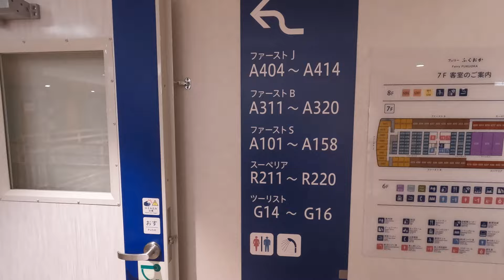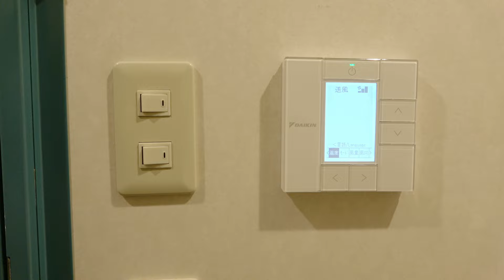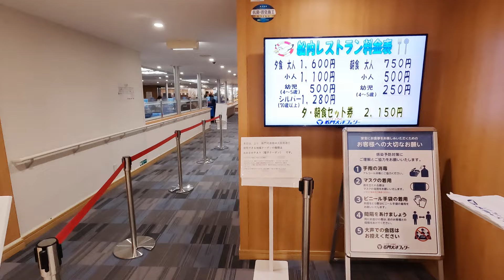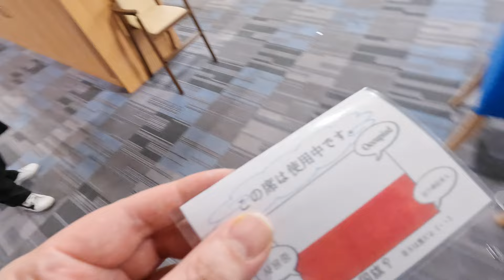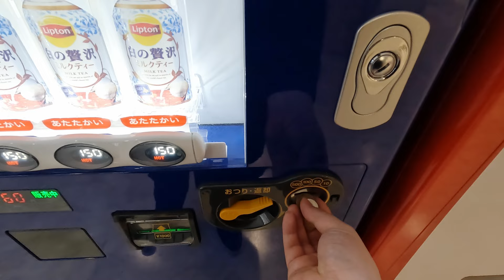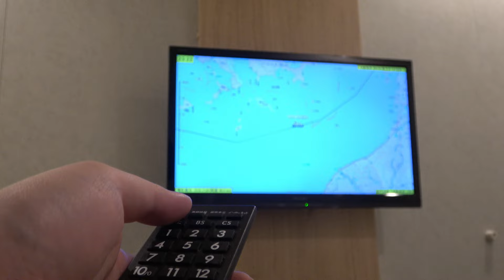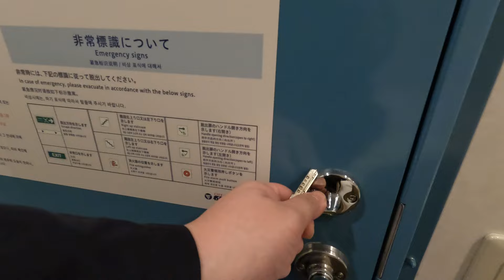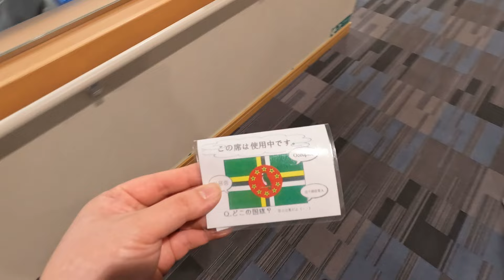Cheapest Private Room on Overnight Ferry in Japan | Fukuoka to Osaka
This time, it is a 12-hour trip from Shinmoji in Fukuoka to Osaka in the Meimon Taiyo Ferry "FUKUOKA".
On this ferry, you can enjoy a buffet-style meal and plenty of private rooms, so you can enjoy the cruise in comfort.

▼Chapter
0:00 opening
0:19 Route of this trip
0:31 Start from Moji Station
0:59 Arrive at ferry terminal
1:33 Current fare
2:49 Boarding
3:46 Room introduction
9:18 Departure and dinner
15:54 Exploring the ship
19:00 Bath and game center
22:27 Take a look at the shower room
23:09 Relaxing time in the room and going to bed
20:49 Wake up, view of sunrise and Akashi Kaikyo Bridge
30:29 Breakfast buffet and disembarkation

Travel Alone Idea / Japan's Overnight Capsule Ferry 😴🛳 24 Hour Travel from Tokyo to Hokkaido Mitsui O.S.K. Lines Ferry Sunflower Cruise Oarai→Tomakomai

Google Translate is used to translate titles, descriptions, and subtitles. Therefore, there may be mistranslations or errors.
(Amounts are as of December 2022.)